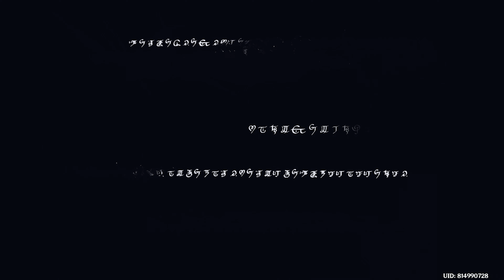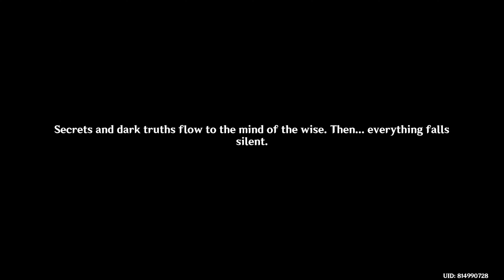[EPS. 8, GENSHIN IMPACT 3.2 FULL GAMEPLAY] NAHIDA AND DOTTORE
This is taken from my gameplay through Genshin Impact archon quest Version 3.2. A new segment for my youtube channel that add full gameplay archon quest. So people that are new to the game or "player back from retirement" can catch up with the main lore story game of Genshin Impact.

Feel free to give me some advice that you can feel in the comment column below. So my video qualities can be much better in the future. Peace :)

0:20 Nahida forget about Greater Lord Rukkhadevata
1:39 Dottore shows up
5:26 Dottore wants to take Gnosis from Nahida
8:20 The price of Gnosis for Dottore
11:40 Dottore asked for Dendro Gnosis

-Outro
Genshin Impact: Tsubaki in Thawing Snow Theme | Kamisato Ayaka Trailer OST (HQ Cover)